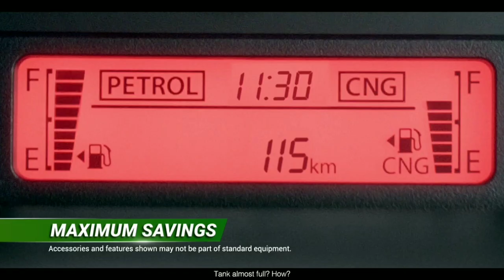Maruti Suzuki WagonR LXi CNG 1.0L 5MT Price | HDFC/ICICI/SBI Emi Plans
Maruti Suzuki WagonR LXi CNG 1.0L 5MT Price | Maruti WagonR CNG Price | HDFC/ICICI/SBI Emi Plans / कम ब्याज + कम-से-कम डाउनपैमेंट